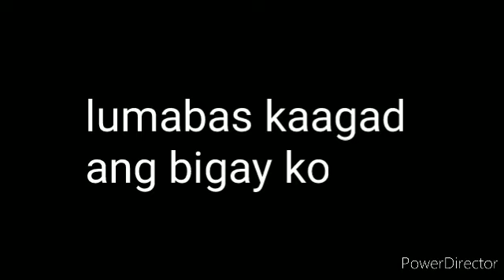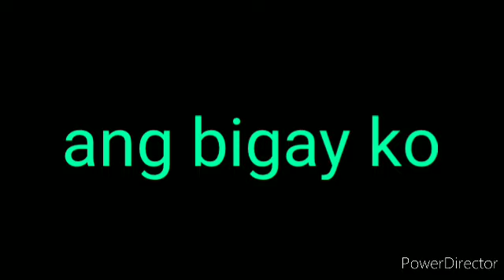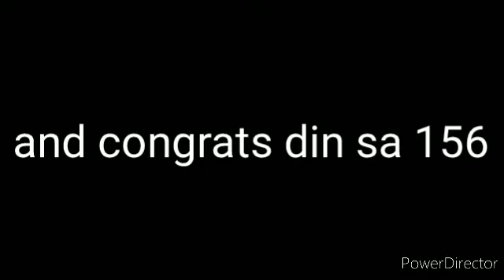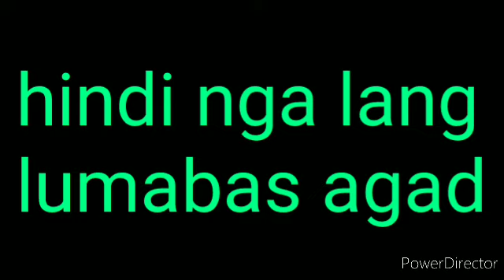panalo tayo suki